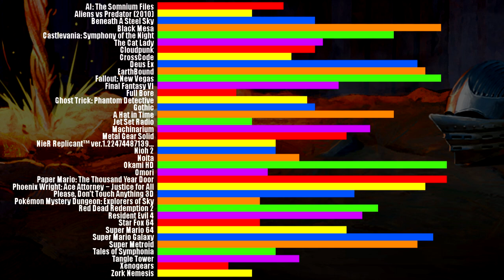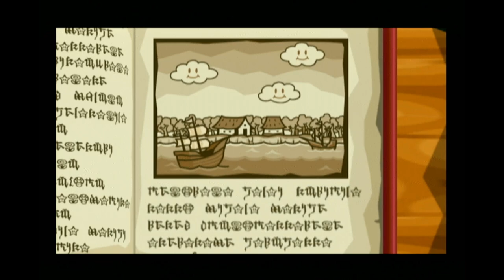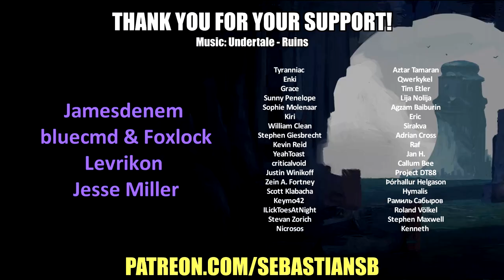Let's Play Paper Mario: The Thousand-Year Door Part 1 (Patreon Chosen Game)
Game Description:

Paper Mario: The Thousand-Year Door is a 2004 role-playing video game developed by Intelligent Systems and published by Nintendo for the GameCube. The Thousand-Year Door is the second game in the Paper Mario series following Paper Mario, and is part of the larger Mario' franchise. In the game, when Mario and Princess Peach get involved in the search for a mystic portal that holds great fortune, Peach is kidnapped by an alien group called the X-Nauts; Mario sets out to find the treasure and save the princess.

The Thousand-Year Door borrows many gameplay elements from its predecessor, such as a drawing-based art style, and a turn-based battle system with an emphasis on timing moves correctly. For the majority of the game the player controls Mario, although Bowser and Princess Peach are playable at certain points. The game was announced at a 2003 Game Developers Conference and was released mid-July of 2004 in Japan and late 2004 for the rest of the world.

The game was praised by critics. Critics generally praised the game's engaging plot and gameplay. The Thousand-Year Door won the "Role Playing Game of the Year" award at the 2005 Interactive Achievement Awards, and is commonly called the best game in the series. The game was followed by Super Paper Mario, which released for the Wii in 2007.